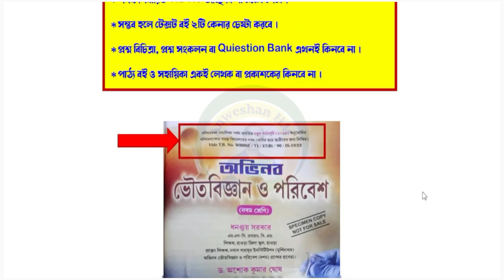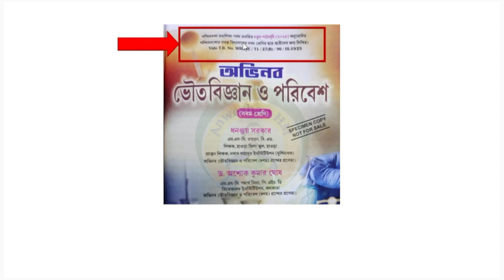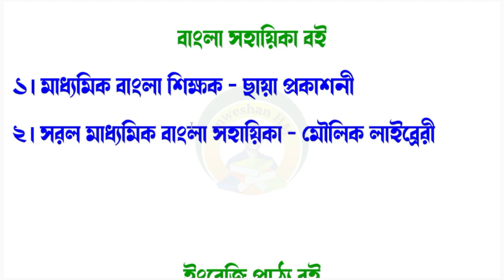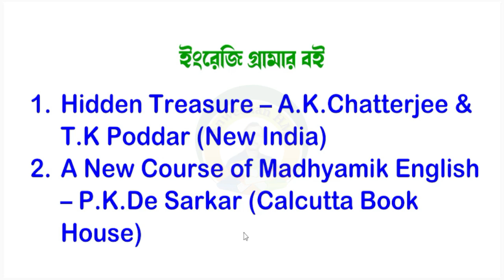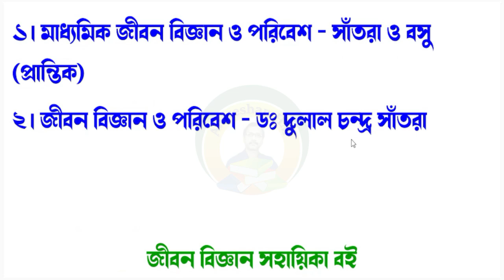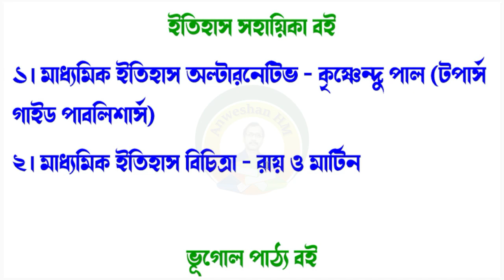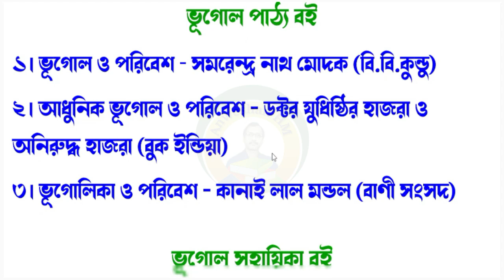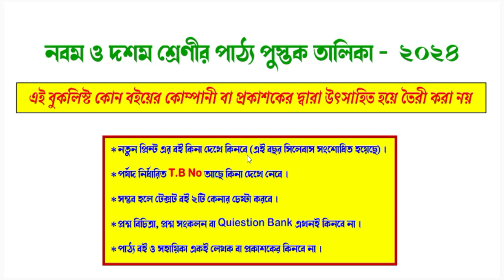Class 9 & 10 Best Book List 2024 || Madhyamik Best Book List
In this video topics discussed about Class 9 & 10 Best Book List 2024 or class 10 best book list or madhyamik best book list,